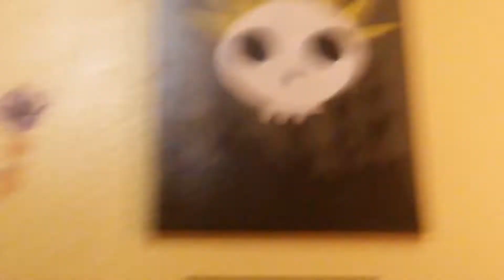Hey guys I'm trying to make role pay videos but I can't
Hey guys I just keep on trying to